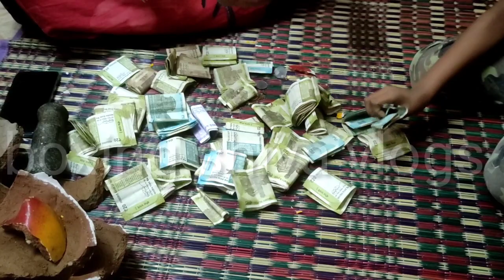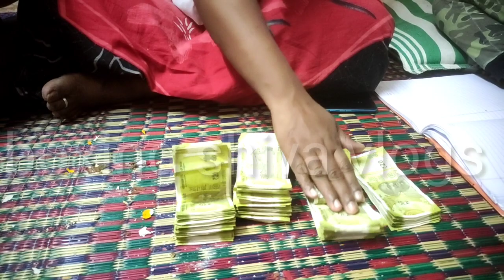saving#ஆறு மாதமாக கஷ்டப்பட்டு சேர்த்து வைத்த#உண்டியல் பணம்